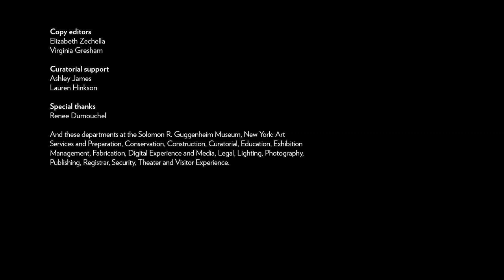Welcome to the Guggenheim (ASL)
Presented in American Sign Language (ASL) with open captioning, this video presents key artworks from the Guggenheim Museum’s collection.

We welcome visitors of all abilities to the Guggenheim. To learn more about accessibility during your visit and special resources available